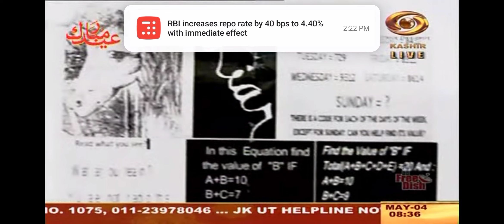3rd Segment Understanding and Nurturing The Creativity of Children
Young children’s creativity  can  be nurtured through educational settings in three respects:  the  creative environment, creative programmes and creative teachers and ways of teaching.